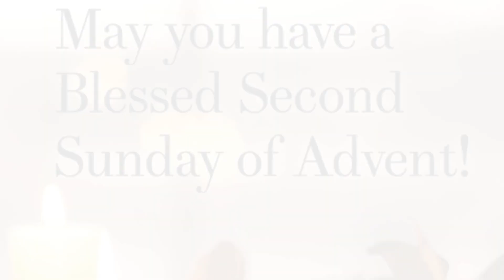Second Sunday of Advent || Candle Of Peace || Like || Share || Subscribe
YouTube video # light of the world grow video hope holy spirit # peace trust Jesus all glory to Jesus # Jesus Jesus loves you # faith forgiveness Masihi geet #